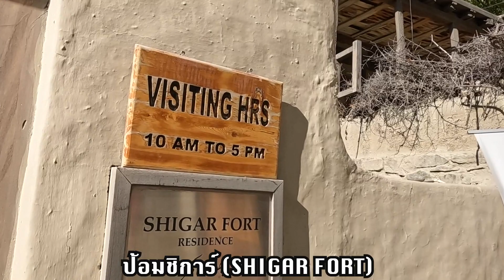เที่ยวปากีสถาน EP28 ป้อมชิการ์ SHIGAR FORTและหุบเขาชิการ์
เที่ยวปากีสถาน EP28.ป้อมชิการ์ (SHIGAR FORT)และหุบเขาชิการ์
    ป้อมชิการ์ (SHIGAR FORT) หมายถึงป้อมบนหินเป็นป้อมเก่าของBaltistanและปากีสถานตั้งอยู่ในเมืองShigar สร้างขึ้นในศตวรรษที่ 17 โดยราชาแห่งราชวงศ์ อมาชาAmacha แห่ง Shigar

ป้อมนี้ได้รับการบูรณะโดย หน่วยงานของปากีสถานในโครงการเมืองประวัติศาสตร์ อากาข่านAga Khan หลังจาก การบูรณะ ป้อมก็ถูกดัดแปลงเป็นพิพิธภัณฑ์และโรงแรมหรูให้บริการนักท่องเที่ยว

หุบเขาชิการ์ (Shigar Valley)เป็นหุบเขาในกิลกิต บัลติสถาน ทางตอนเหนือของปากีสถานที่มีแม่น้ำชิการ์และมีศูนย์กลางอยู่ที่เมืองชิการ์ หุบเขานี้ทอดยาวประมาณ 170 กม เมืองSHIGARเป็นชุมชนที่ใหญ่ที่สุดในหุบเขา แม้ว่าหุบเขา Shigar จะเป็นสถานที่ห่างไกลและไม่สามารถเข้าถึงได้มากนัก แต่ก็มีหมู่บ้านหลายแห่งในหุบเขา แอสโคลAskole เป็นชุมชนสุดท้ายในหุบเขา Shigar ซึ่งยังห่างไกลจากภูเขาสูง
โดย สุพรชัย วิศาลเจริญยิ่ง